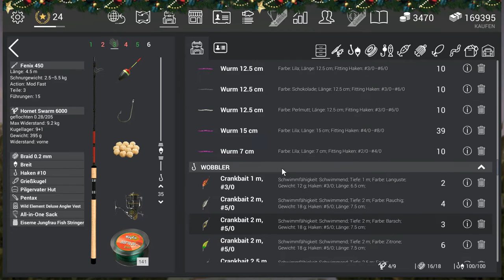Fishing Planet California/San Joaquin Delta (Kalifornische Plötze/California Roach)